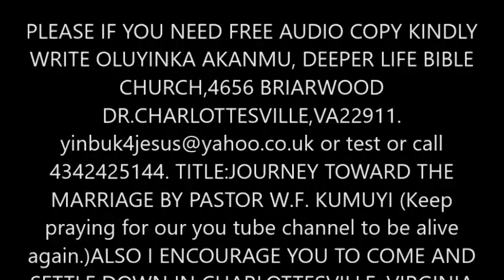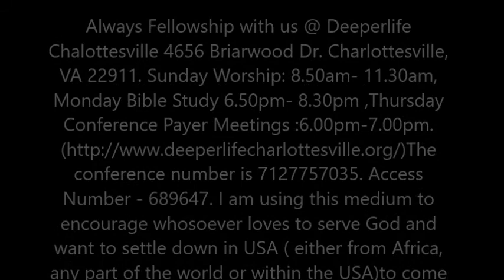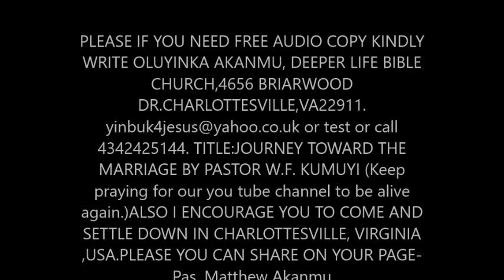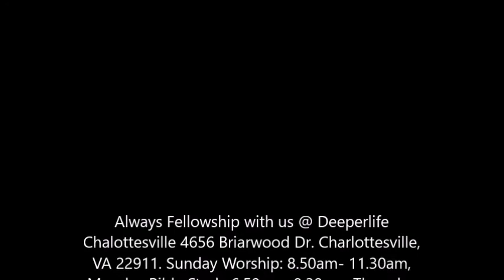SPIRITUAL GUIDANCE (1) BY PASTOR W.F. KUMUYI